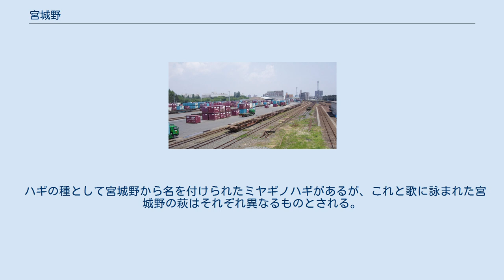宮城野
宮城野（みやぎの）は宮城県仙台市の東部にあった原野である。
古代から歌枕として和歌に詠まれた。
原野としては一部が近代まで残っていたが、それも戦後の都市開発で姿を消し、現在は仙台市宮城野区に町名としてその名が残っている。
 宮城野という地名の初出は平安時代の勅撰和歌集『古今和歌集』とされる。
以下がその歌である。
 ただ、この頃の宮城野の位置、範囲については明確ではない。
宮城野は陸奥国府の多賀城があった宮城郡に由来し、広い範囲を漠然と指していたとも考えられている。
後に仙台城の城下町が建設される地域も、海辺付近も宮城野だったと言われている。
古代の幹線道路の一つである東山道は、陸奥国分寺の辺りを通り、多賀城に至っていて、この道沿いに歌枕が点在していた。
江戸時代になって、仙台城城下町の東側、陸奥国分寺の北側の野原が宮城野と比定されるようになった。
正保年間（1645年から1648年）の仙台城下絵図に宮城野が見られる。
 また、この陸奥国分寺付近は国分原（こくぶがはら）とも言われていた。
鎌倉時代の歴史書『吾妻鏡』によれば、鎌倉政権と奥州藤原氏が争った、1189年（文治5年）の奥州合戦で、藤原泰衡は源頼朝の軍勢を迎え撃つために国分原鞭楯に本陣を置いたという。
江戸時代の仙台藩の地誌『封内風土記』は、国分原と宮城野を同地とする。
 萩は宮城野と共によく詠まれた。
 宮城野は歌枕として歌に詠まれた。
宮城野を詠んだ歌の例として、以下のものがある。
 また、宮城野は『源氏物語』の中でも詠まれている。
これにより、宮城野の声価はより高まっただろうともいわれる。
 ただし、地名としての歌枕は観念上のものであることが多く、宮城野の実際の景色を詠んだ歌はほとんどない。
萩、露、鹿が宮城野の縁語となり、これと共に詠まれた。
このような宮城野の心象が都人の憧憬を掻き立てたのである。
ただし、宗久の『都のつと』は紀行であり、実際の宮城野を偲んだものとされる。
 近世においては、『おくのほそ道』の旅路で松尾芭蕉が宮城野を訪れたが、ここでの句を残してはいない。
1771年（明和8年）に宮城野を訪れた儒学者の細井平洲が「粟の畑にくさぐさの葉もまじりおりて、いずこに萩の咲いたるらん」と、寛政（1789年から1801年）の頃に俳人の遠藤曰人が「宮城野を大根うえてへらしけり」と、当時の宮城野の様子を記している。
 近代文学においては、島崎藤村の詩に宮城野が見られる。
詩集『若菜集』の「草枕」において「道なき今の身なればか　われは道なき野を慕ひ　思ひ乱れてみちのくの　宮城野にまで迷ひきぬ　心の宿の宮城野よ　乱れて熱き吾身には　日影も薄く草枯れて　荒れたる野こそうれしけれ」と詠まれている。
 昭和初期の仙台市の地図。
地図の右側に宮城野原が見られる。
この頃の宮城野原は陸軍の練兵場だった。
 江戸時代に入って、仙台城とその城下町の建設や田畑の開墾が行われる中で、城下町の東側、陸奥国分寺の北側の区域は、藩主の狩場として野原のまま残された。
そのため「生巣原（いけすはら）」とも呼ばれた。
野守がここに置かれ、人々がこの野原にみだりに入ることは禁じられた。
仙台藩の地誌『奥羽観蹟聞老志』によれば、この頃の宮城野原は、ハギやオミナエシ、ワレモコウ、フジバカマ、キキョウなどの草花が茂り、ヒバリやウズラが生息する野原だった。
仙台藩第4代藩主伊達綱村は、宮城野の萩が絶えることがないよう、これを他の5箇所に植えさせた。
また、宮城野原の東側には鈴虫壇と称されるところがあり、仙台城の奥方や姫君がここにスズムシの音を聞きに来たという。
仙台藩では、藩主の伊達家が徳川将軍家にスズムシを献上する習わしがあった。
 明治時代になると、仙台に東北鎮台が設置されたことから、宮城野原は陸軍の練兵場となった。
ここでは、広大な敷地を利用して催事が度々行われた。
西南戦争で戦没した宮城県出身者を慰霊するために、1878年（明治11年）に招魂祭が催され、宮城野原では余興として競馬が行われた。
この後も、招魂祭の一部として競馬などの余興が度々ここで行われた。
1911年（明治44年）には、後に大正天皇となる皇太子を迎えて、仮設された仙台宮城野原競馬場で産馬牛組合主催による競馬が開催された。
また、1888年（明治21年）に、文部大臣の森有礼が宮城県を訪れた際、これを歓迎するために当時の仙台の児童、生徒あわせて約7000人が宮城野原に集まり、ここで連合運動会が開催された。
これをきっかけに、宮城野原における小学校の連...